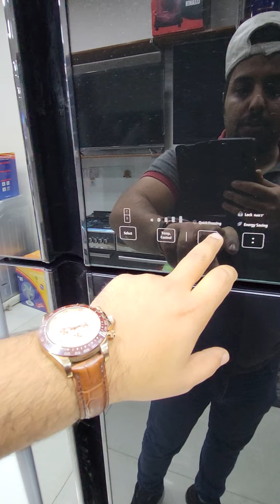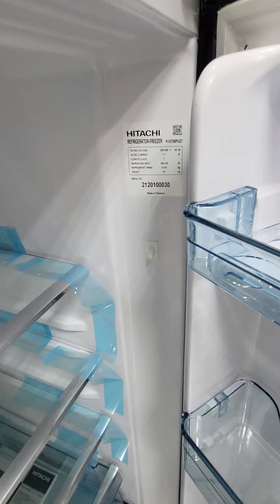ثلاجة هيتاشي 28 قدم عملاق RWQ1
ثلاجة هيتاشي موديل RWQ1
موديل 2021
حجم 26 قدم
فول ING
Inverter BLCD
Dullfan x
نانو تيتانيوم
ضاغط مزدوج
انتاج 2021
السعر  885$
العنوان بغداد الكرادة خارج مقابل مدرسة الإمام الجواد
الفرع الثاني بغداد ساحة ميسلون مقابل مركز شرطة زيونه
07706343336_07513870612